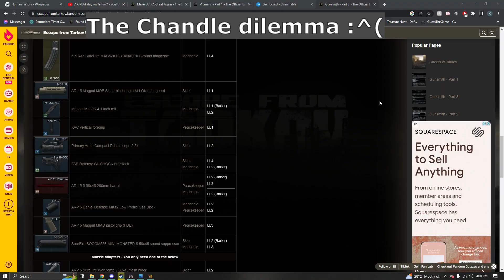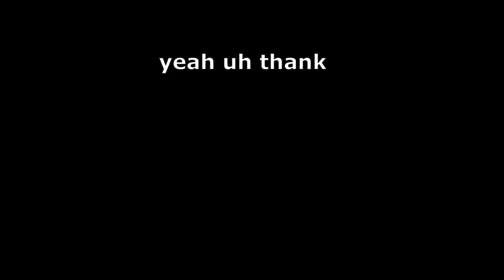defending the these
yeah so uhh guess a coupla defenses happened or something
Songs of the their:
Rush 2: Extreme Racing USA: High Roll HD
Rush 2: Extreme Racing USA: Title HD
thanks to the channel who uploaded these epic hd recordings of a childhood game